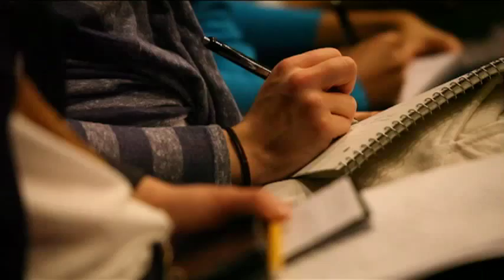TEDxUNC - Hammered Dulcimer and Cello - Performance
UNC students Jordan Humphrey and Christian Adams perform on the hammered dulcimer and cello.